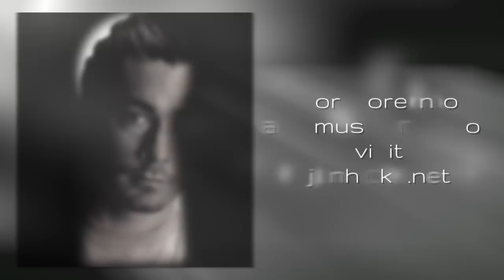Jon Hicks - Sovay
Jon performs his version of 'Sovay' at the Bath Folk Festival.